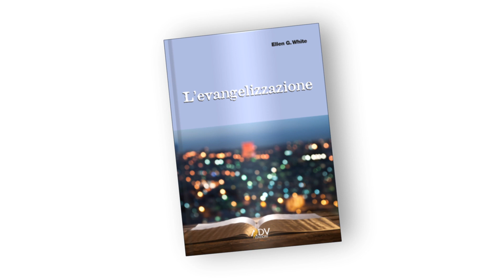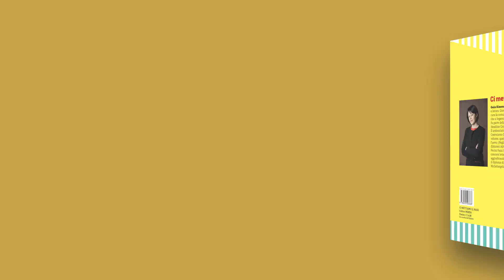Condividi la speranza attraverso un libro dell'Edizioni ADV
Edizioni ADV, propone per quest'anno di regalare più di un libro. Possiamo condividere la speranza, donando nuove letture che possono toccare il cuore di molte persone.

👉 Se vuoi uno di questi libri, clicca sui link qui sotto o contatta il responsabile della libreria della tua chiesa.

📚 DA CUORE A CUORE: Prossimamente